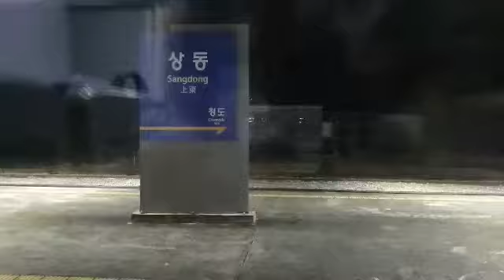2021.01.02 코레일 상동역 동대구발 마산행 무궁화 1909열차 9050호 주행